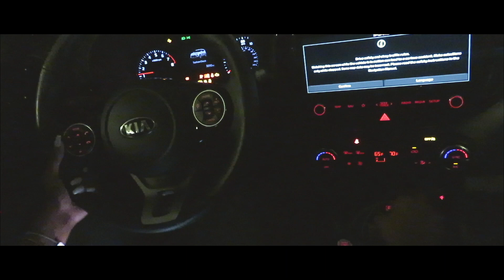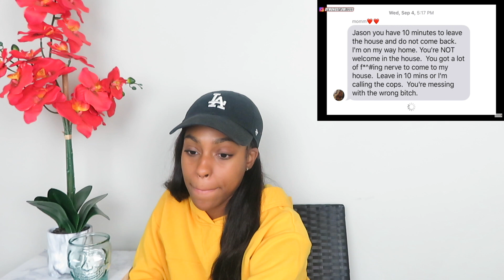VLOGTOBER DAY 15 | REACTING TO DYMONDSFLAWLESS RESPONSE TO KINGCID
This video will be a reaction video to dymondsflawless video about Kingcid.